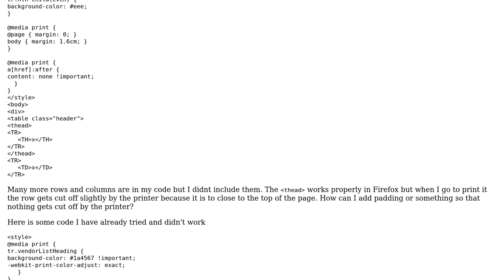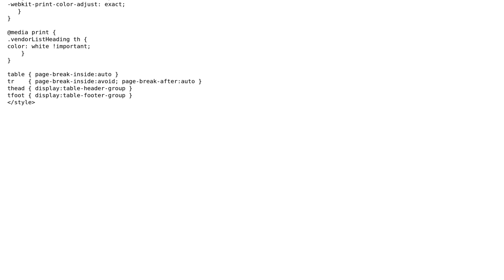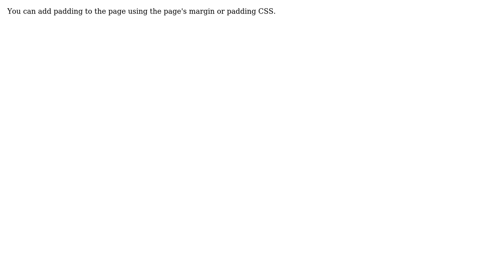Html table thead gets cut off when printing (2 Solutions!!)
Html table thead gets cut off when printing

With thanks & praise to God, and with thanks to the many people who have made this project possible! | Content (except music & images) licensed under CC BY-SA | Music | Images & others | With thanks to user Thomas user TauOmicronMu user imapotatoe123 and the Stack Exchange Network Trademarks are property of their respective owners. You are responsible for your own actions.